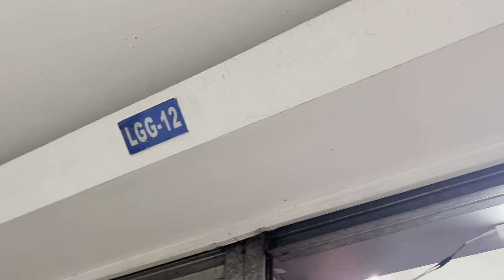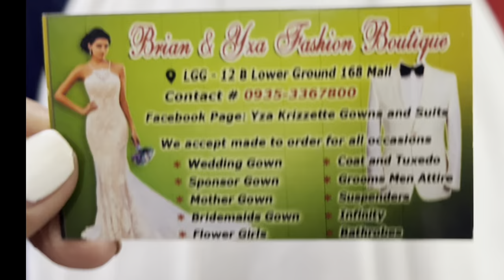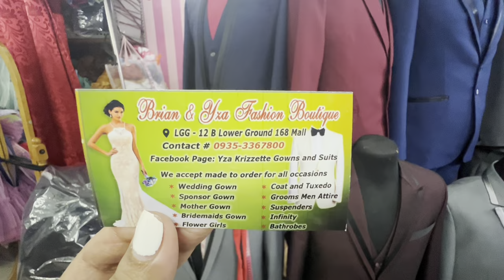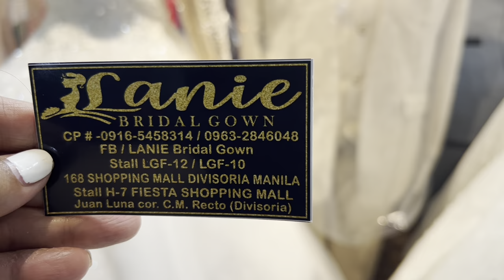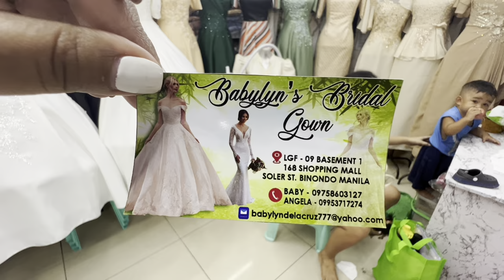Wedding Gowns, Ninang Outfits, Gowns & Suits in DIVISORIA | Best Designs 2023 | 168 Mall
DIVISORIA SHOPPING: Wedding Dresses,  Ninang Outfits, Gowns & Suits | Best Designs 2023 | 168 Mall

xoxo

Kay D.